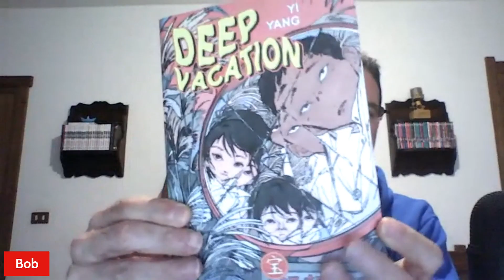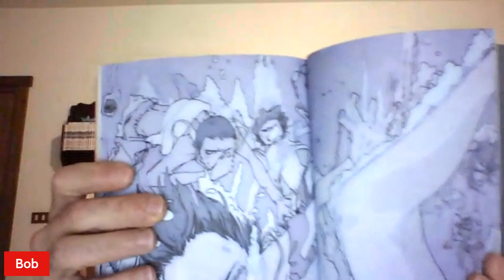Intervista a Yi Yang: autrice di Deep Vacation e Easy Breezy | AnimeClick Live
Incontriamo Yi Yang, l'autrice di Easy Breezy e Deep Vacation edite in Italia da Bao Publishing.

Trasmesso originariamente su Twitch il 16 novembre 2022